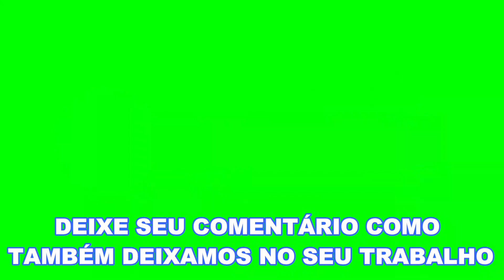NUNCA HUMILHE NINGUÉM – NARRAÇÃO: ARNÓBIO SANTOS.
* PEDIMOS POR GENTILEZA QUE VEJAM O VÍDEO TODO. PEÇO AOS AMADOS IRMÃOS, QUE EM RESPEITO A PALAVRA DE DEUS, VEJAM O VÍDEO ATÉ O FIM. Não pulem os anúncios, pois são o patrocinadores que acreditam em nosso trabalho e investe nele. Dê o seu JOINHA, e deixem o seu COMENTÁRIO colocando o que você realmente viu e o que entendeu do texto em valorização a nossa produção e a palavra de Deus. Que o Senhor Deus os abençoe sempre. VALORIZEM A NOSSA PRODUÇÃO DE CONTEÚDO. Amém!

* PLEASE WATCH THE WHOLE VIDEO. I ASK THE BELOVED BROTHERS, THAT IN RESPECT FOR THE WORD OF GOD, WATCH THE VIDEO UNTIL THE END. Don't skip the ads, because they are the sponsors who believe in our work and invest in it. Give your LIKE, and leave your COMMENT putting what you really saw and what you understood from the text in appreciation of our production and the word of God. May the Lord God bless you always. WE VALUE OUR CONTENT PRODUCTION. Amen!

 - Música: - Nocturne - Asher Fulero- Beethoven (Biblioteca de áudio do youtube).
- Imagens: Pixabay License Grátis para uso comercial Atribuição não requerida. (Images: Pixabay License Free for commercial use Attribution not required).

• Esta produção de conteúdo é de autoria do administrador deste canal na responsabilidade do Sr. Arnóbio Santos. Não sendo autorizado a reutilização do conteúdo da referida obra.

• This content production is authored by the administrator of this channel under the responsibility of Mr. Arnóbio Santos. The reuse of the content of said work is not authorized.
* O objetivo do nosso Canal, é proporcionar as pessoas ter uma vida melhor através de mensagens e reflexões da palavra de Deus. Com esse objetivo, estamos alcançando vidas carentes de ouvir a palavra de libertação, cura, restauração e salvação de almas independente do seu credo religioso.